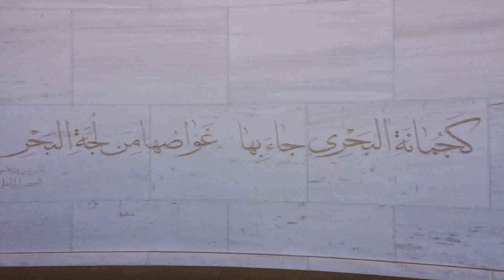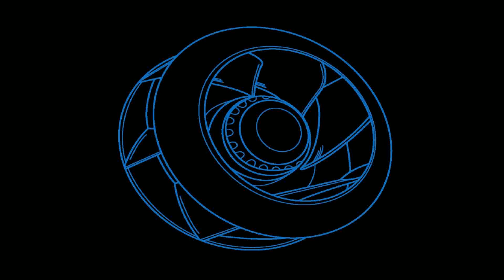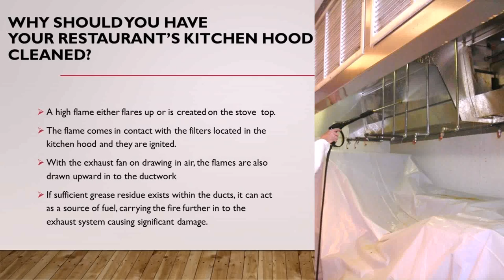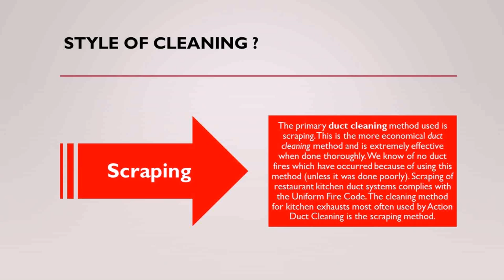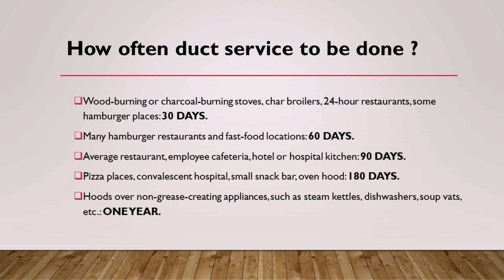Kitchen Exhaust Fan Qatar - Gif Maker DaddyGif.com (see description)